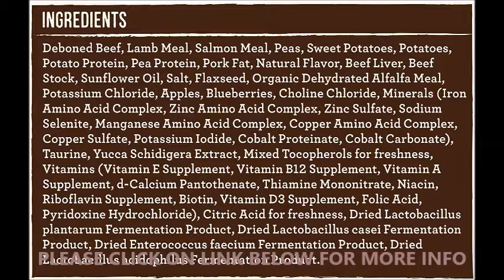DOG FOOD Merrick Grain Free Dry Dog Food - Variety Flavors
Merrick Grain Free Dry Dog Food - Variety Flavors

#1 ingredient: deboned meat, Fish or poultry: Merrick Grain free dog food recipes contain leading levels of high quality proteins for healthy energy levels, building muscle mass and a great taste your dog will love.
Healthy skin and coat, hips and joints: these grain free dog food recipes contain leading levels of omega-3 and 6 fatty acids to support healthy skin and coat Plus leading levels of glucosamine and Chondroitin to maintain your dog's hip and joint function.
Real WHOLE foods for optimal natural nutrition: Merrick Grain free dog food recipes include real, WHOLE foods like sweet potatoes, peas, apples, blueberries and contain zero preservatives, fillers, corn, wheat, soy or gluten
A variety for every breed and need: Merrick Grain free dog food offers a range of specially crafted recipes to nourish all types of dogs, offering: puppy Food, senior dog food, large breed dog food, and an option for those dogs needing a little help to maintain a healthy weight.
At Merrick, we promise your pet will not only love the taste of our natural dog food, they'll be happier and healthier, too. That’s why if you (or your pet) are not 100%, absolutely, totally, completely satisfied with Merrick Grain free dog food, return it for your money back. We don’t just make the best food ever. We stand behind it.